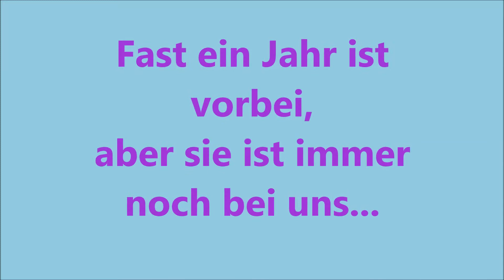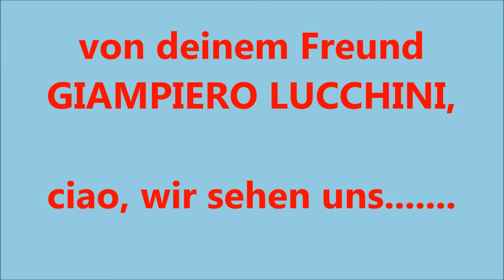Ciao Karinchen 3 2018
A song for Karin Rotter from Giampiero Lucchini (New version)